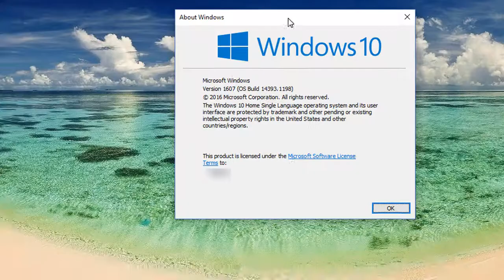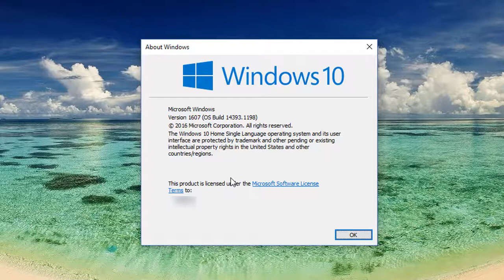BUILD do Windows: Como Saber Qual Versão Estou Utilizando e Por Que Isso é Importante?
Veja aqui como descobrir qual é a versão da build do Windows que você está utilizando no momento. E aprenda também por que é importante você saber disso.

A build do Windows é como uma versão dentro de outra versão. Por exemplo, digamos que estou utilizando o Windows 10 64-bit. Então a versão do meu Windows é o 10. OK. O 64-bit é o tipo de sistema. Mas há algumas versões diferentes do Windows 10. É como uma atualização, digamos assim, um upgrade.

Vira e mexe precisamos atualizar nosso sistema operacional, não é verdade? Então precisamos saber como atualizar o Windows e suas diversas versões.

Quando vamos atualizar uma falha de segurança, por exemplo, precisamos saber qual é a versão da build do Windows que estamos utilizando. Do contrário, a atualização não funcionará.

Nem sempre uma versão mais atual é melhor. Podem ter bugs e tudo mais, mas significa que ela é mais nova. Assim a Microsoft Não fica criando vários Windows, como Windows 11, 12, 13... Ela continua com o Windows 10, mas pude alguns pontos importantes nas suas diversas versões de build.

Neste tutorial explico passo a passo como descobrir qual é a versão da build do Windows que estamos utilizando. Mostro isso de forma bem prática e rápida, e por isso é um vídeo bem curto.

Ela não funciona apenas no Windows 10. O Windows 7, 8 e 8.1 também existem builds diferentes e podem ser acessadas da mesma maneira.

Mas se o seu objetivo é saber a versão do seu Windows, se é 32-bit ou 64-bit e se está ativado, recomendo que assista à aula abaixo:

👉 Como Saber a Versão do Windows Que Estou Utilizando:

Você perceberá que com o método do vídeo acima você consegue descobrir a versão do Windows, de é Windows 10, 7, 8 ou 8.1. Mas não conseguirá descobrir a versão da build. E é aí que este vídeo daqui entra.

Ao final da aula você saberá como descobrir a versão da build do Windows. E recomendo que assista à outra aula citada acima para saber sua versão do Windows e até o tipo de sistema que está utilizando, se é 32-bit ou 64-bit.

Caso tenha dúvida ou sugestões, fique à vontade para deixar nos comentários abaixo. Será um prazer te ajudar!

O Canal Me Ensina TV tem o objetivo de compartilhar conteúdo GRATUITO sobre as mais variadas tecnologias do nosso dia a dia para facilitar a vida de muita gente. Acreditamos que através da inclusão digital podemos contribuir para diminuir um pouco a desigualdade social.

Boa aula pra você!